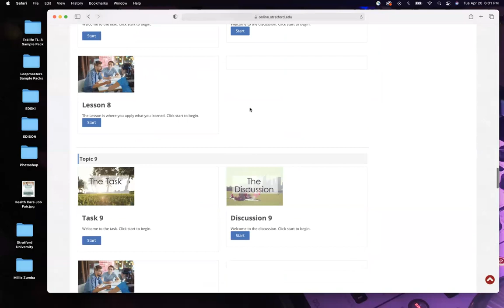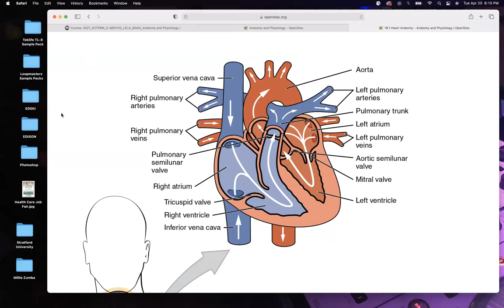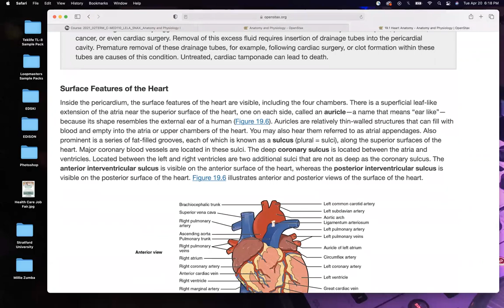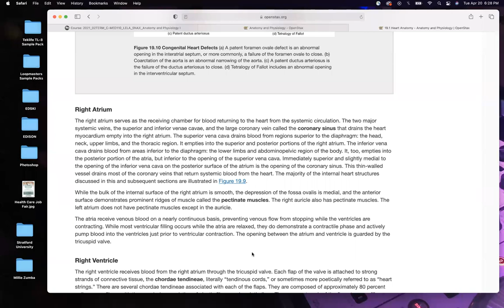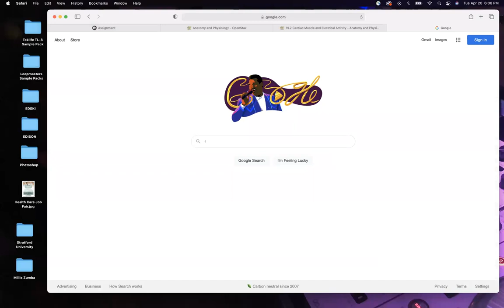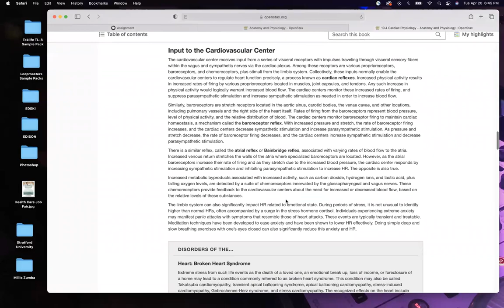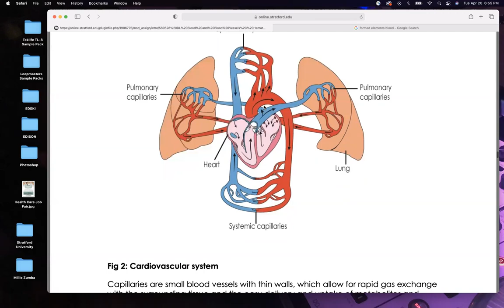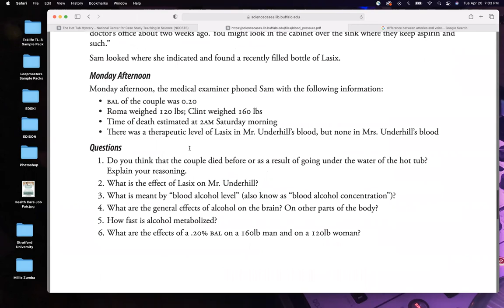MED110 Zoom 04 20 2021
Nelson C. Garais, MD - Stratford University - Alexandria Campus - Cardiovascular, Blood, and Blood Vessels